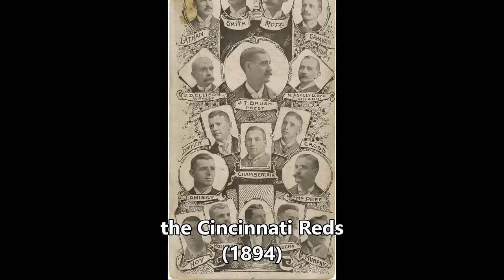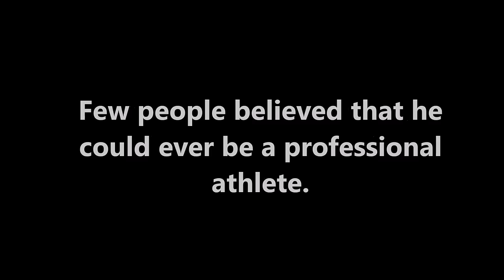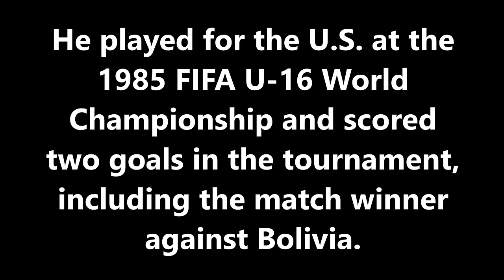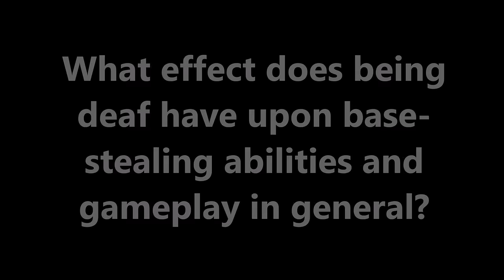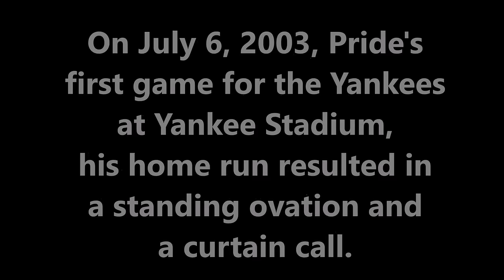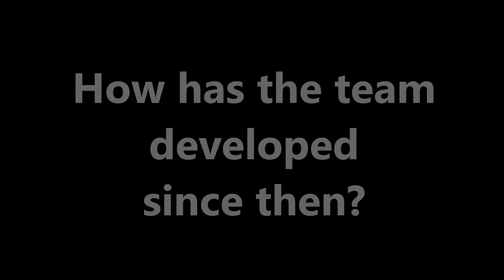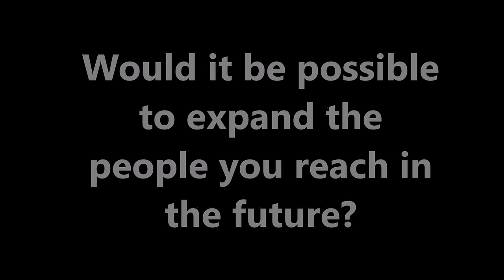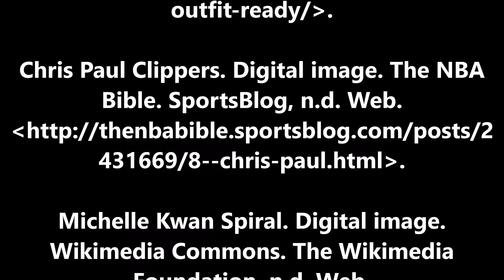Oral History: Deaf Athletes in MLB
Interview with Curtis Pride--the story of the challenges he overcame to become the person he is today.